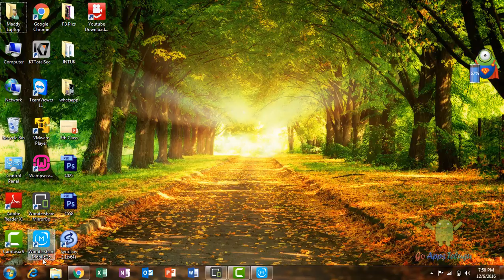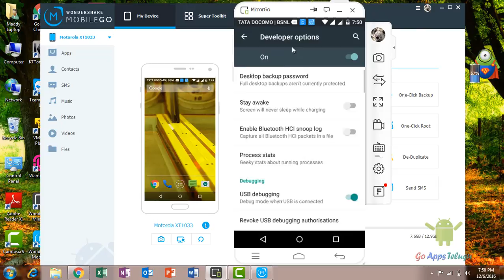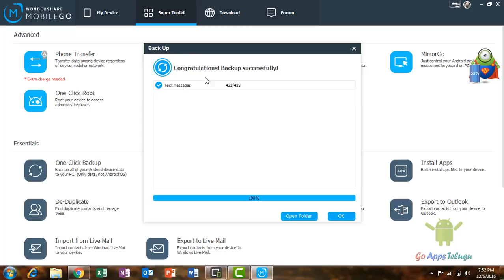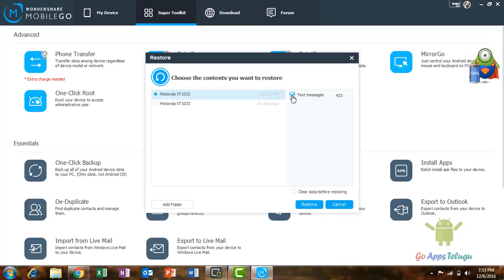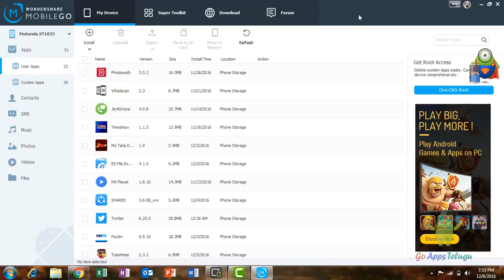How to Backup and Restore your Data on Android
Backup or Restore you Android Data like Contacts, Pictures, Videos, Music, Sms. While you are formatting your smartphone, you may lose your data. In that case use the Mobile Go application and backup you Data.